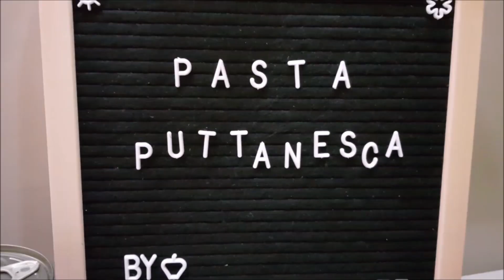SARCIADONG TILAPYA | SARCIADONG ISDA RECIPE| HOW TO COOK SARCIADO | LUTONG PINOY | PANLASANG PINOY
Another budget-friendly yet satisfying dish for the whole family!
Let me share my recipe of this FishDish called SarciadongTilapya .. Easy-to-cook in 5 minutes or less!

Let me know what  you think about this dish. Your feedback, suggestions and requests are always welcome in the comments section below. I would love to hear from you!